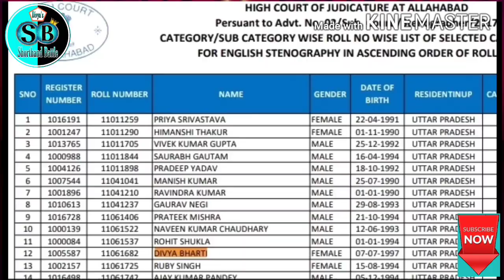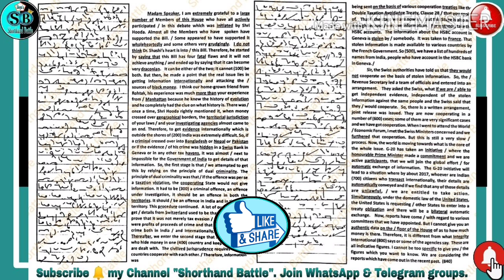General Matter Dictation 100 wpm l-l English Dictation 100 wpm l-l English Shorthand 100 wpm l-l